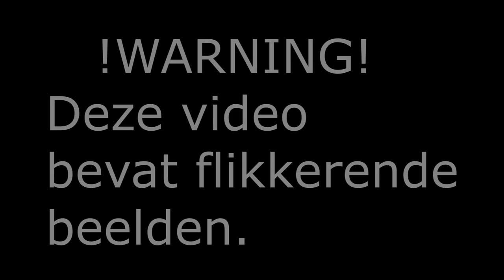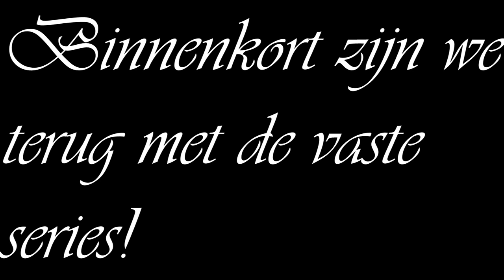BK VUURWERK OOSTENDE 2015